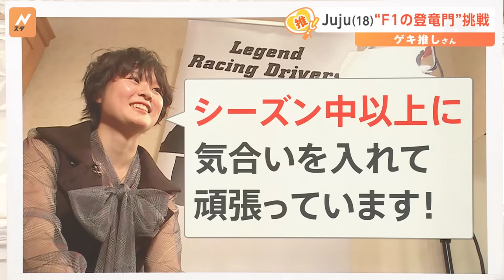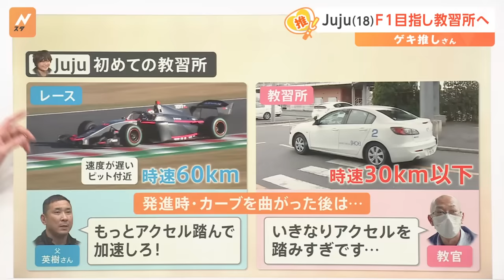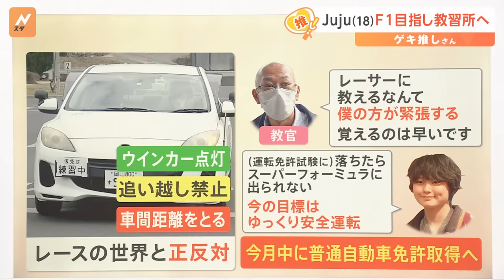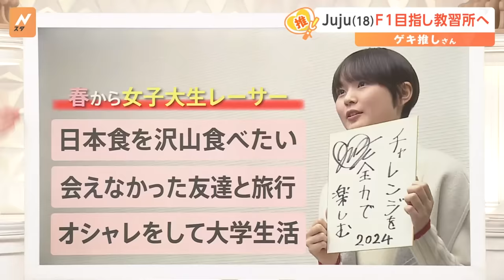「レースの世界と正反対」女子高校生レーサーJujuさん(18)、普通免許の取得に教習所へ【ゲキ推しさん】｜TBS NEWS DIG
女子高校生レーサー・野田樹潤さんの新たな挑戦。なんでも、レーサーなのに「ゆっくり安全運転」を目指しているんだとか。